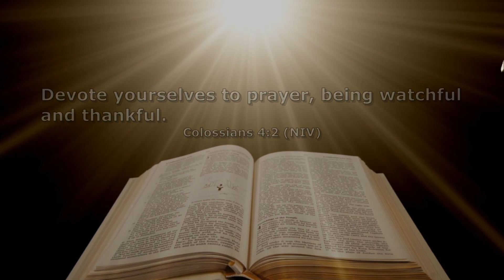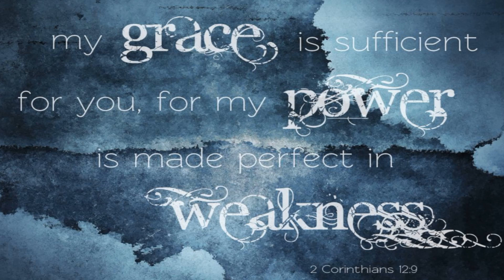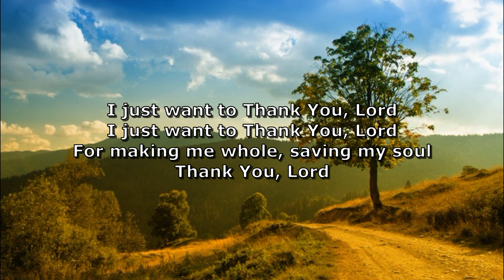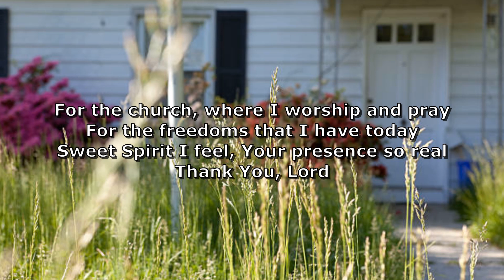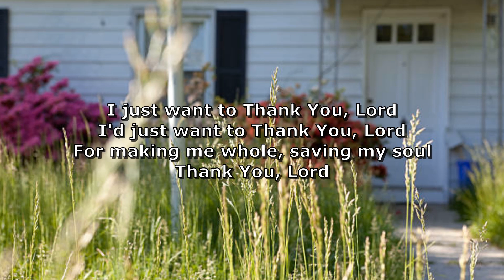Gratitude Is Like A Muscle - Colossians 4:2 / Walking In Grace